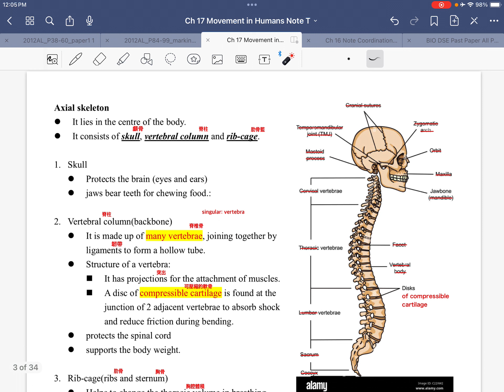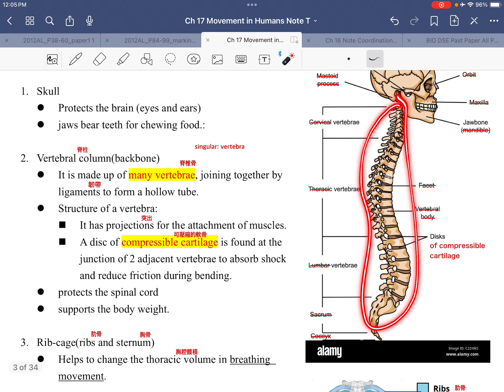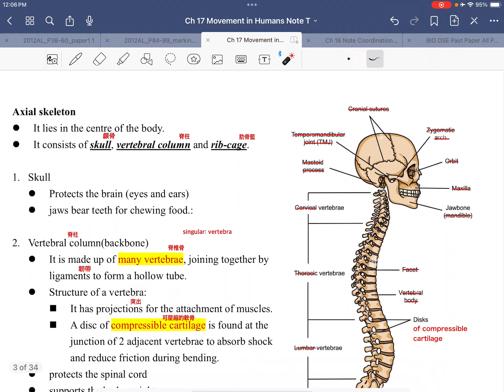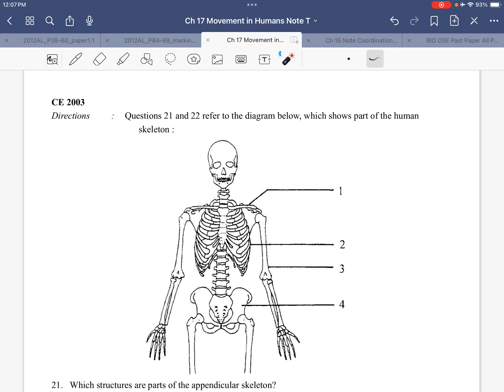DSE BIO Ch 17 Part 1 點分axial skeleton 同 appendicular skeleton